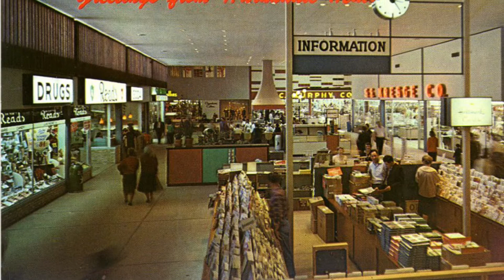￼Mall Photos: Glen Burnie Mall Glen Burnie, Maryland￼